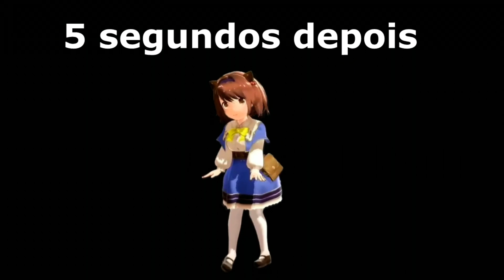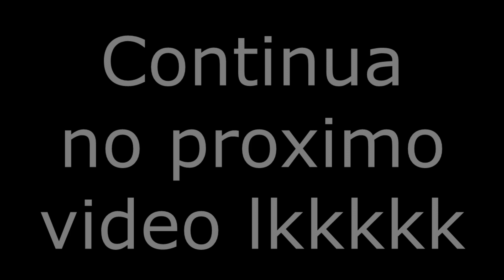Todo mundo odeia o Yasuo - Testando runas #1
Yasuo de aprimoramento glacial e flash hextec
Admito que essa runa ficou forte e fácil de dar all win